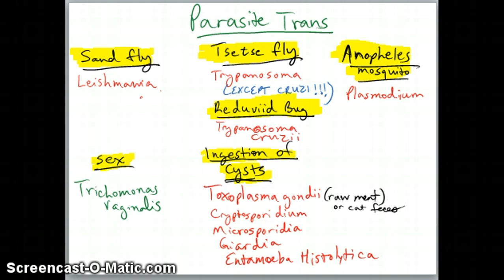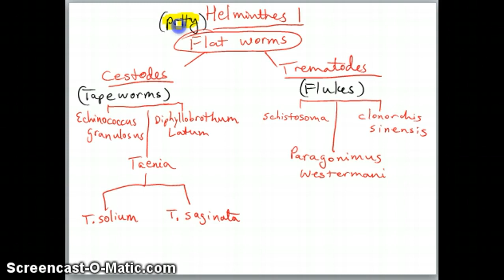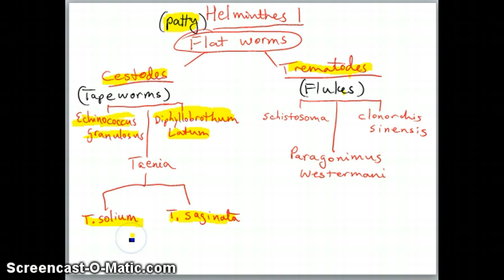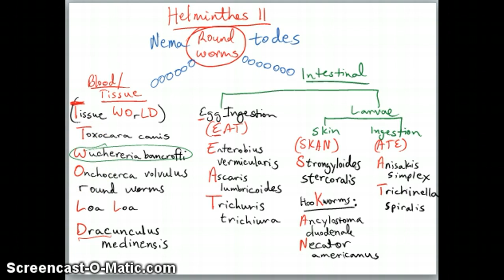17m Helminthes I & II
Helminthes are discussed